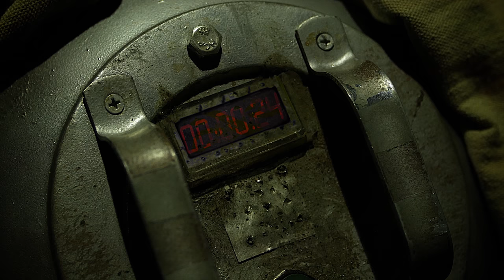Boris and the Bomb Teaser Trailer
What happens when a washed up KGB Agent, who has defected to the United States, gets into the back seat of a Y-Uber with a Nuclear Bomb he has to get rid of in order to save the world.